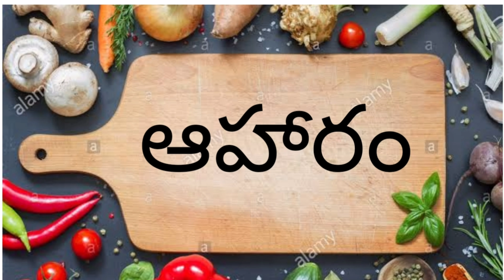Vermicompost in telugu/compost benfits/వర్మికంపోస్ట్ వల్ల లాభాలు తెలుస్తేప్రతి ఒక్కరు వినియోగిస్తారు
Vermicompost in telugu/vermicompost benfits /వర్మి కంపోస్ట్  వల్ల లాభాలు తెలుస్తే
ప్రతి ఒక్కరు వినియోగిస్తారు

Deepak Vermicompost
Address     : Anantha Sagaram near mallavalli ,bapulapadu mandalam  near hanuman junction
Krishna district
Andhra Pradesh

this video is all about vermicompost and organic farming